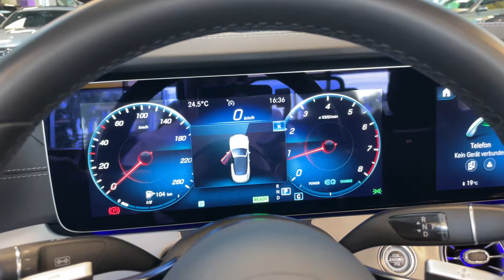19136 Mercedes-Benz E 200 Cabrio AVANTGARDE AHK Windschott Totwinkel